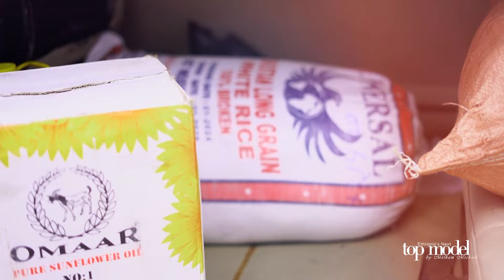የሞዴሎቹ የሰሊሆም ቆይታ | ልዩ የፋሲካ በዓል ፕሮግራም ከቶፕ ሞዴል ተወዳዳሪዎች ጋር | ቶፕ ሞዴል Top model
የኢትዮጵያን ኔክስት ቶፕ ሞዴል ተወዳዳሪዎች በሰሊሆም የአእምሮ ህሙማን መርጃ ድርጅት ውስጥ ተገኝተው በድርጅቱ ውስጥ የሚያከብሩት ልዩ የበዓል ፕሮግራም::